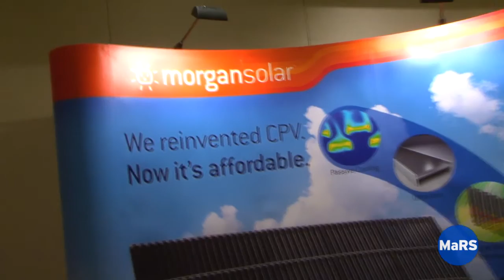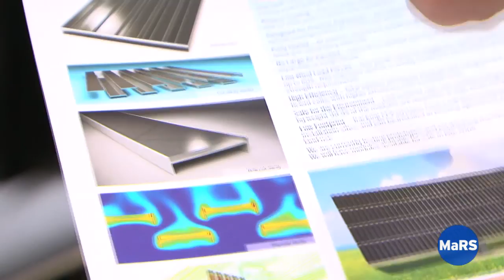Meet The Entrepreneurs - Morgan Solar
John Paul Morgan tells the story of Morgan Solar, a company founded on John Paul's vision to use technology innovation to dramatically reduce the cost of harvesting solar energy. From inspiration to prototyping to winning investors and major strategic partners, Morgan Solar's successes are an example to other cleantech entrepreneurs, innovating to make renewable energy available to all.